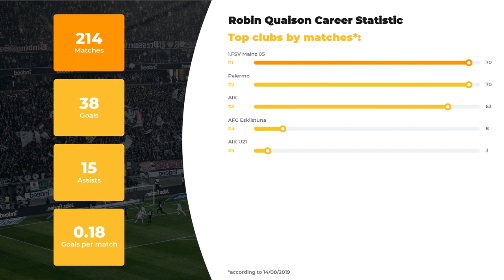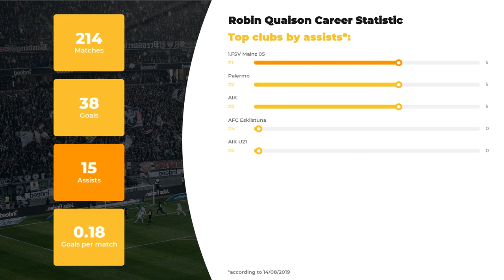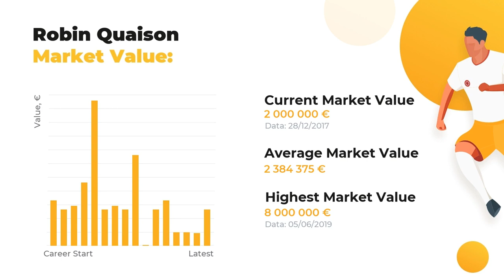Robin Quaison Football Stats ⚽ Robin Quaison Goals, Net Worth, Teams, Age ⚽ Incredible Soccer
We present you Robin Quaison and other football stars at WorldGoalStats. Our experts are eager to present player’s stats in a big football career, his net worth and Personal Record.

If you want to uncover everything about Robin Quaison, including Best football clubs he’s played in, his Current team or more personal stuff, for example, Salary, Height, Weight, or Age, we’re your ultimate source! We also guarantee to  keep you aware of the up-to-date football statistics.

Check out the video to find out how many goals Robin Quaison has scored throughout his career and in what teams he used to play. In addition, you’ll discover the comparative statistics of Robin Quaison skills and accomplishments in terms of everyone’s favorite clubs and national teams, as well as goals and assists statistics.

Full list of Robin Quaison skills and statistics profile:

Name and surname: Robin Quaison
Field position: Second Striker
Birthday/Age: 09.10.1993 / 26 years old
Height: 183 сm
Net Worth: 38150000 €

Comprehensive list of Robin Quaison Clubs activity dossier:

FC 1.FSV Mainz 05: 70 apps ⚽ 15 goals ⚽ 5 assists
FC Palermo: 70 apps ⚽ 8 goals ⚽ 5 assists
FC AIK: 63 apps ⚽ 8 goals ⚽ 5 assists
FC AEskilstuna: 8 apps ⚽ 4 goals ⚽ 0 assists
FC AIK U21: 3 apps ⚽ 3 goals ⚽ 0 assists

We bet Robin Quaison is not the only player you favor, browse through our channel in search of other football geniuses. All things great about the football world is right here.

Like our video and add WorldGoalStats to your bookmarks to keep yourself up-to-date with our refreshing data.

WorldGoalStats Youtube channel does not represent Robin Quaison or any football club from the video. Any Robin Quaison-related used in this video is taken from public sources.